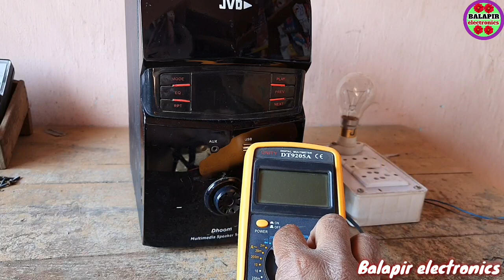Home theatre supply problem. Home theatre transformer repair hindi. How to home theatre repairing.